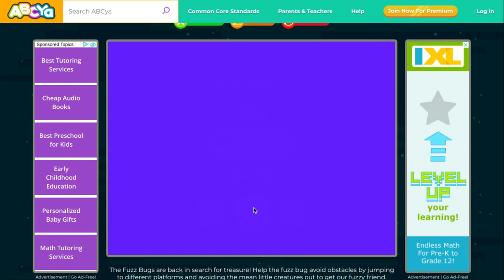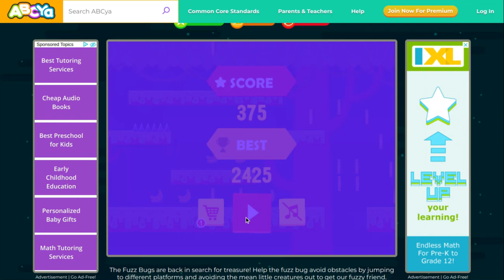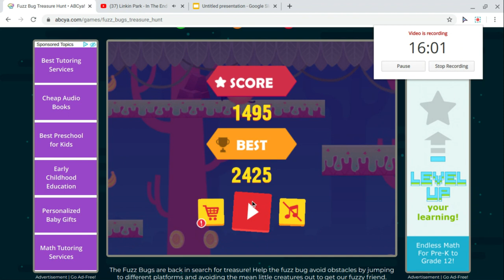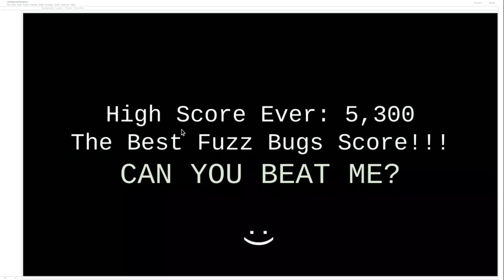25 mins of Gameplay -Fuzz Bugs Treasure Hunt [BEST SCORE]